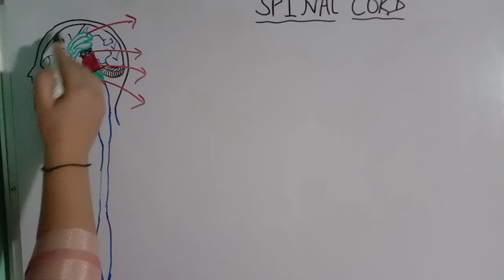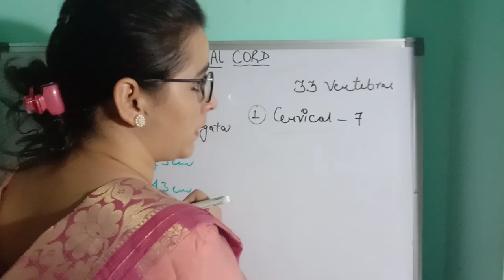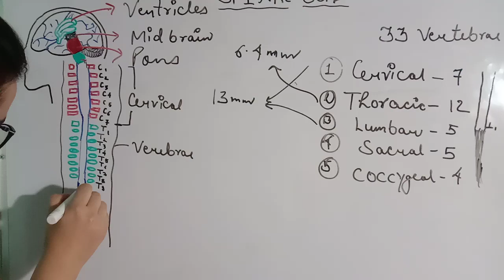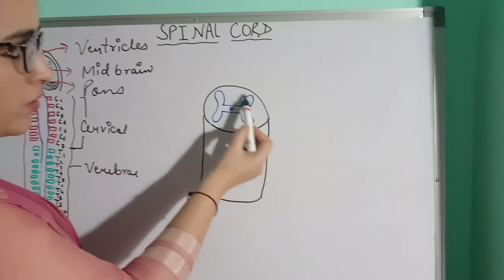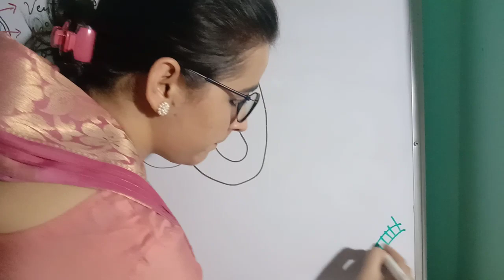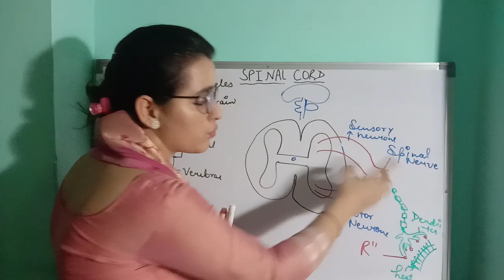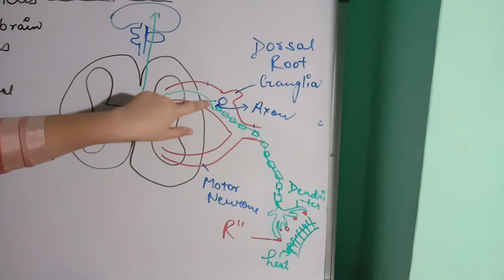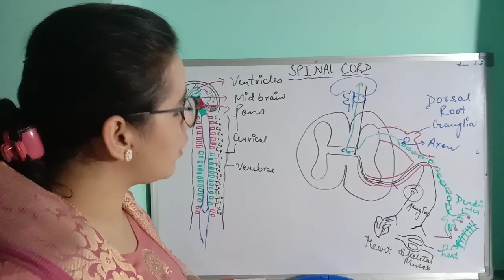CENTRAL NERVOUS SYSTEM | PART IV | SPINAL CORD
ANATOMY & PHYSIOLOGY OF SPINAL CORD.

A BRIEF DISCUSSION ABOUT SPINAL NERVES, VERTEBRAL COLUMN, SPLENOTHALMIC PATHWAY &  REFLEX ACTION
THIS VEDIO IS USEFUL FOR ALL THE STUDENTS OF MEDICAL, PHARMACY, BIOLOGY AND FOR THOSE WHO ARE PREPARING FOR COMPETITIVE EXAMINATIONS.